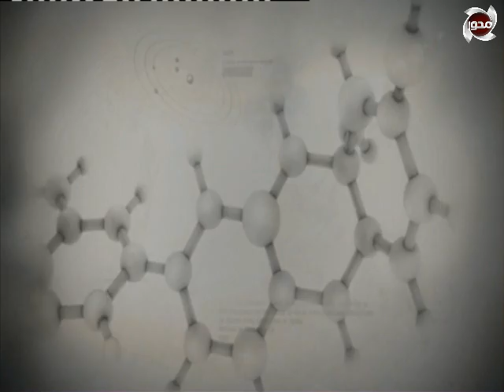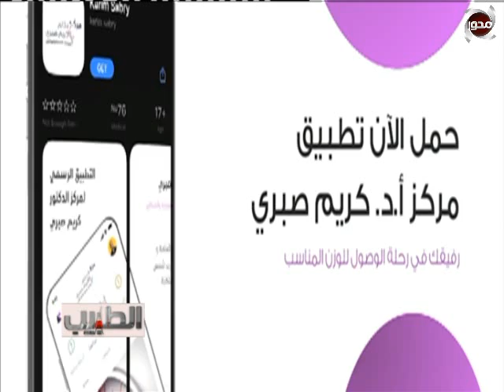الطبيب | لقاء خاص مع د/ كريم صبري .. عن " أحدث جراحات السمنة و السكر " .. مع ماري نعيم